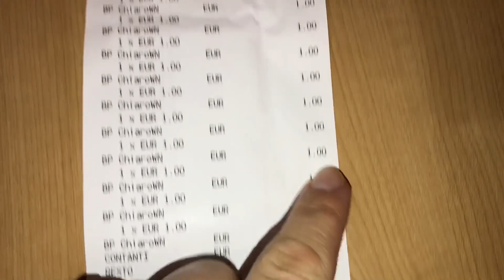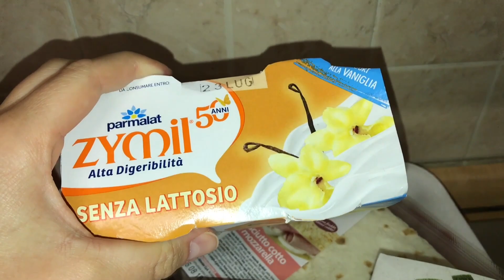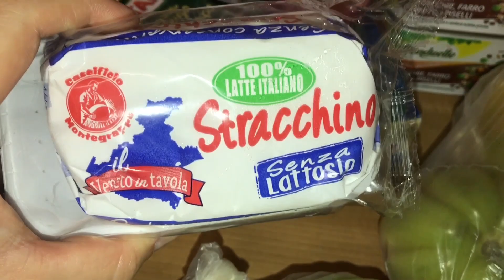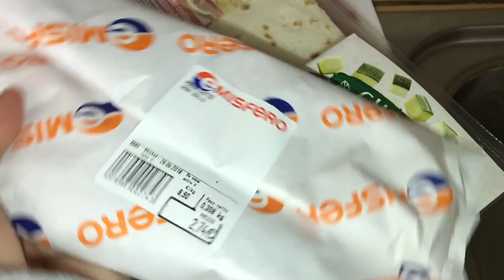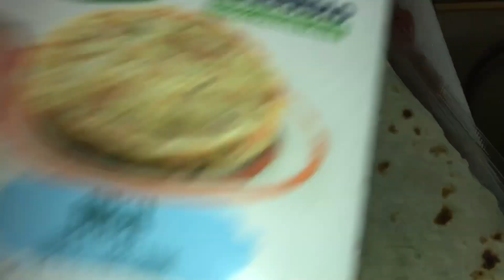La piccola spesa da Emisfero (gruppo Famila & Co)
⚠️ ZONA SCONTI/CODICI ⚠️
Codice: MP77RKMU
💙 AMAZON PRIME GRATIS 30 GIORNI